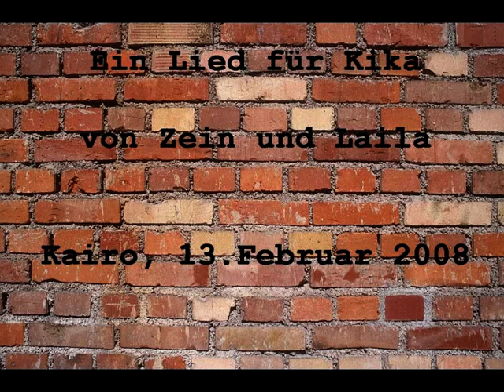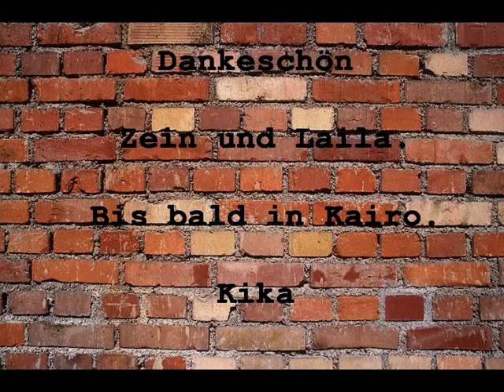Kikasong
a song Laila and Zein made for me